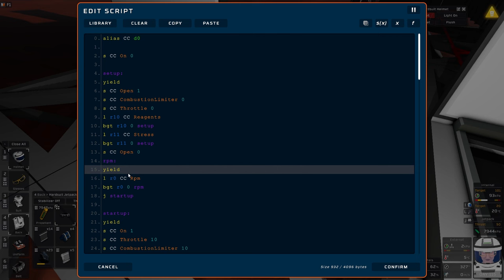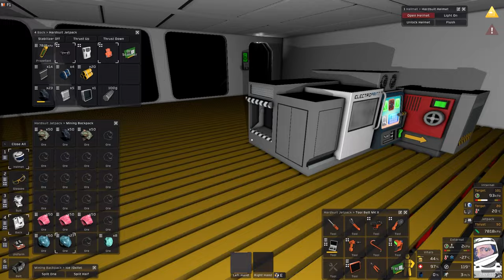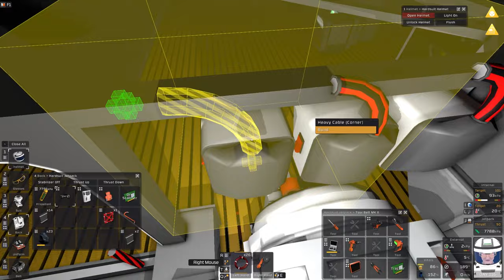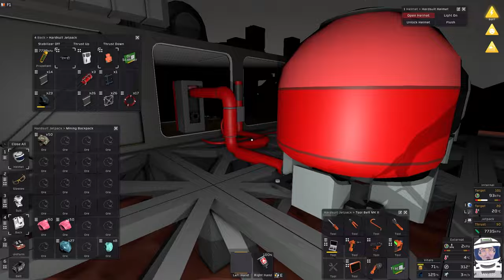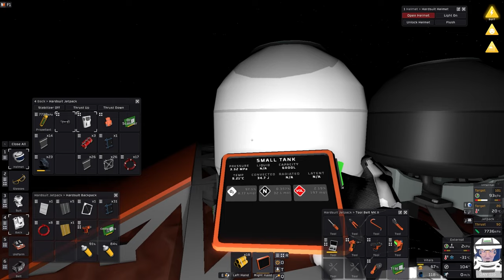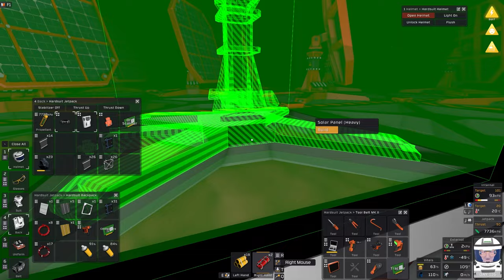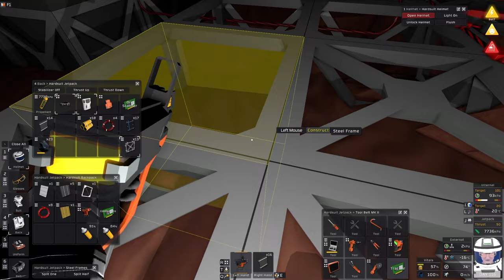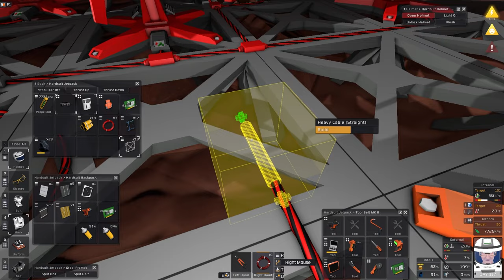Easy Automation of the Combustion Centrifuge on Mars Stationeers E17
A new season of Stationeers, again starting on Mars.

In this episode, I show you more changes I've made to the base. I then show you the simple way to automate the Combustion Centrifuge to maximise your ore collecting without resorting to mining.

Another power supply expansion is required to keep our base running 24/7 with the addition of a LARGE Station Battery, more solar panels and a giant wind turbine.

I then start work on the mass storage solution.

We also expand our base again.

Chapters

00:00:00 Introduction